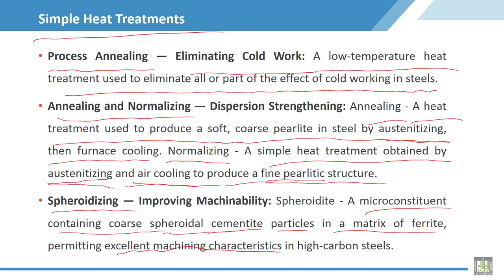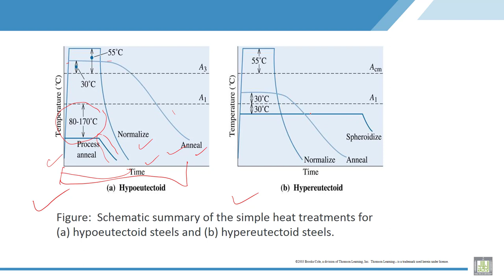Material Science - 2 | C8-L11 | Simple Heat Treatments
Lecture 11 : Simple Heat Treatments
Explain the different type of simple heat treatment, annealing , process annealing , normalizing and hardening